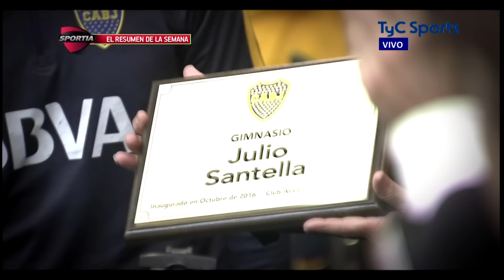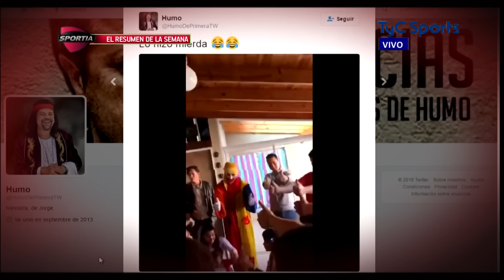Sportia - Resumen de la Semana (lunes 17/10 al jueves 20/10 de 2016)